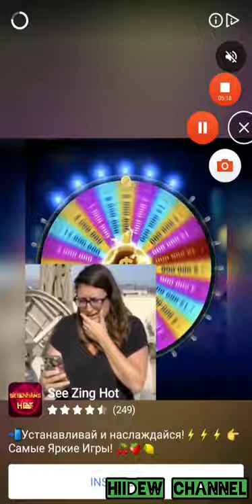Pull Him Out (Tricky Puzzles) Android Gameplay Walkthrough Level 21-30